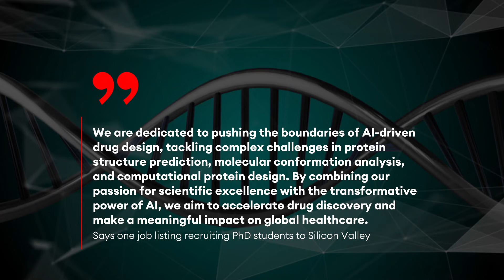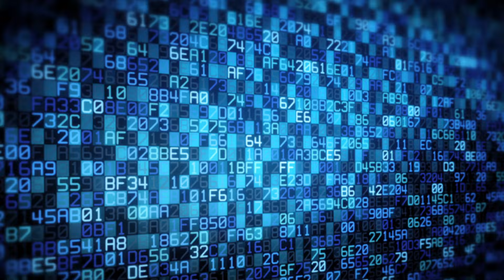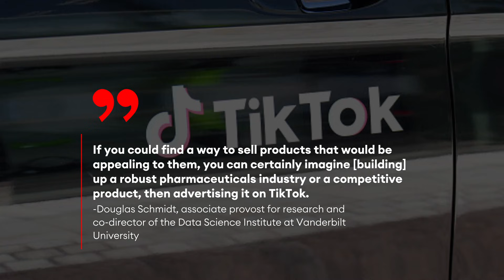Why Is TikTok Parent ByteDance Moving Into Biology, Chemistry And Drug Discovery?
The Daily Briefing is edited, produced and hosted by Kieran Meadows.